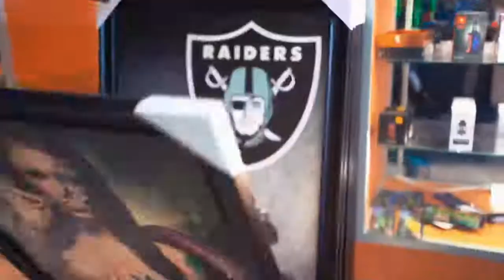Golden Smoke Shop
Yo what's good Youtube fam.  A little over a year ago I bought Bipolar, now Bipolar has bought me Golden Smoke Shop, located in Palm Springs, California. I am excited to share more of this shop with my subscribers. Thank you all for your support. Bipolar gang!